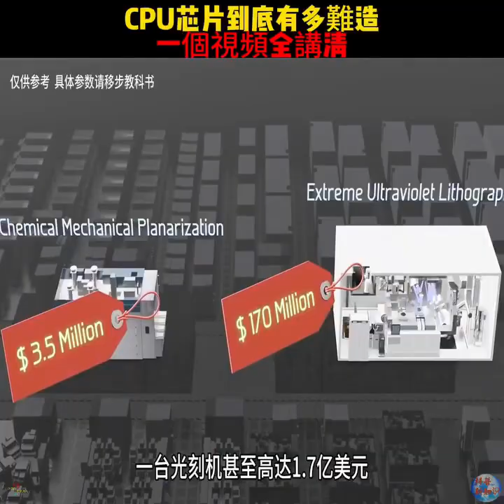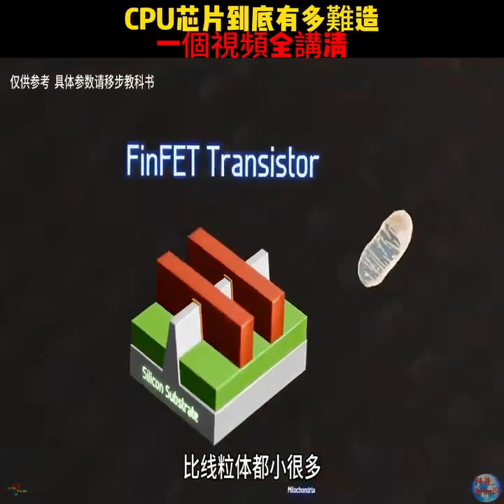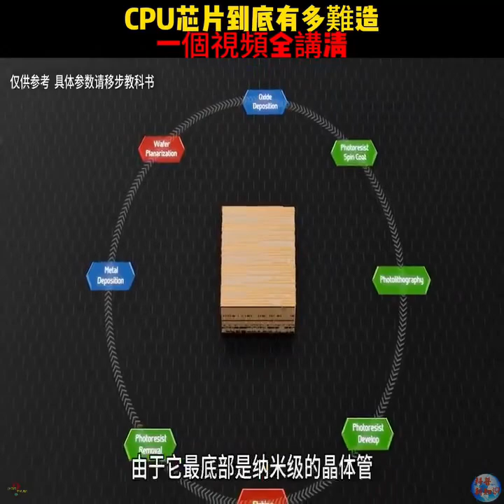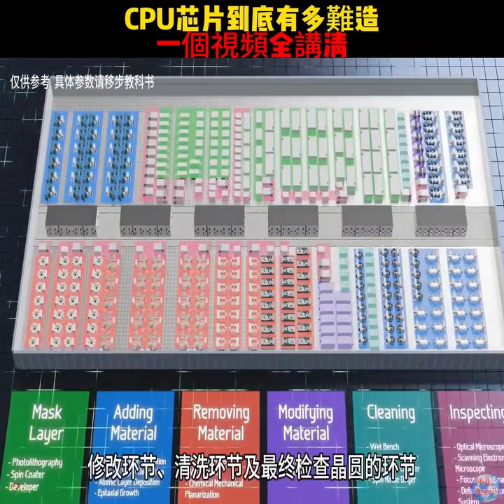黃兄對晶片也有興趣讚研，精神可嘉敬佩之至。